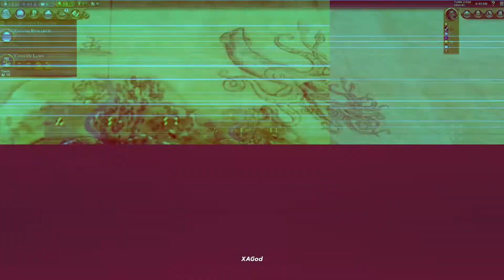New High Score! Getting Past 12k - Seriously Relaxing with Dorfromantik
I paid attention to perfect tiles and was rewarded with a new high score. I'm hoping to connect some of my waterways and railroads to get those challenges done soon. Hopefully I can play a bit longer next time, but it seems I'm at the point where I'm losing more tiles than I'm generating.

An almost unedited playthrough of Dorfromantik. I'm not trying to do anything special. I just want to try and get a new high score, maybe finish some challenges along the way, and relax.